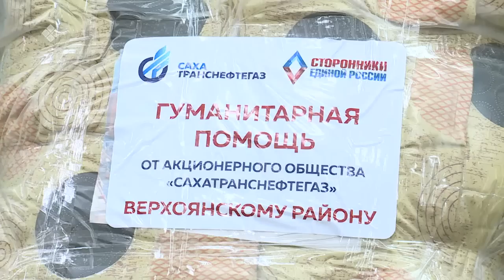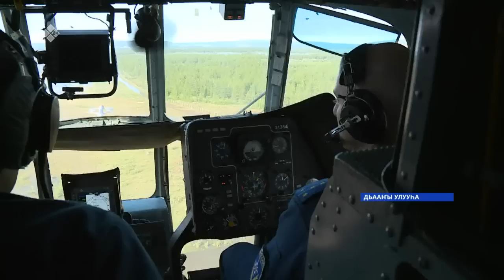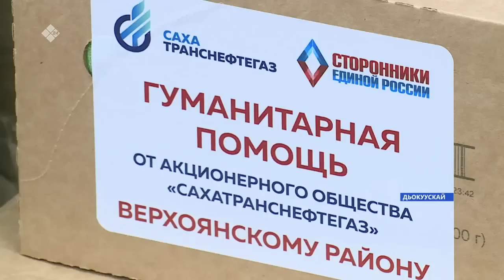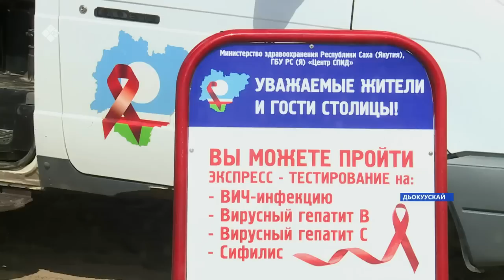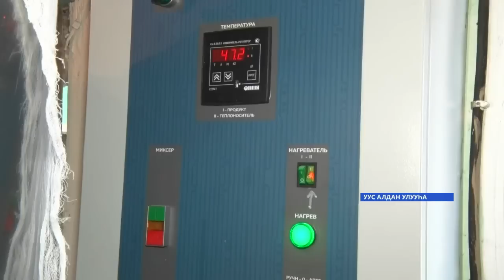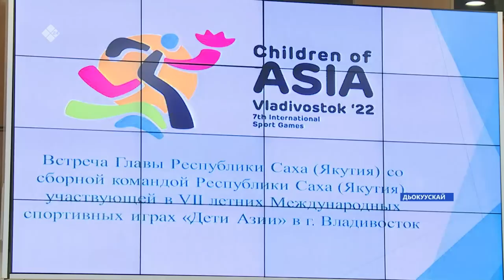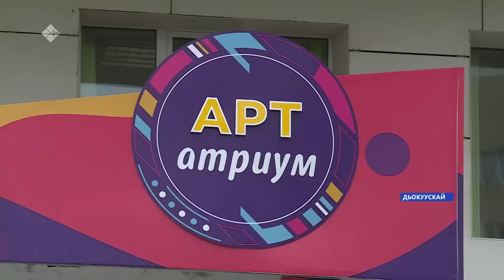«Саха сирэ» информационнай биэрии. От ыйа 14 күнэ 20:30ч